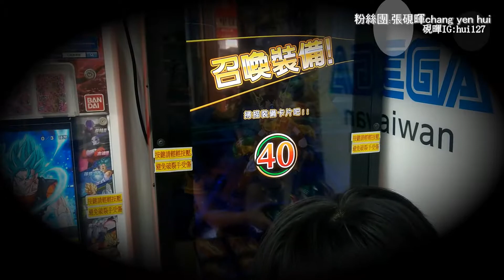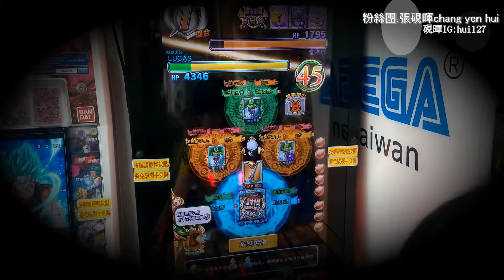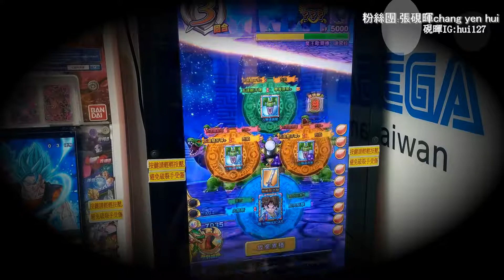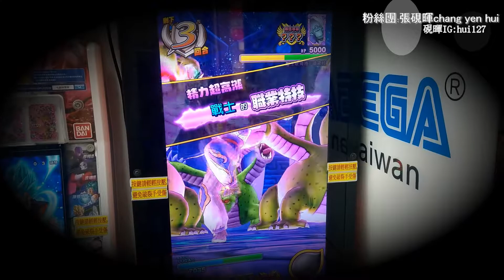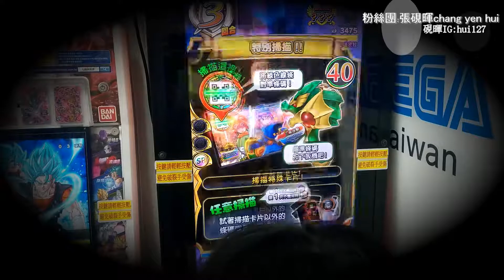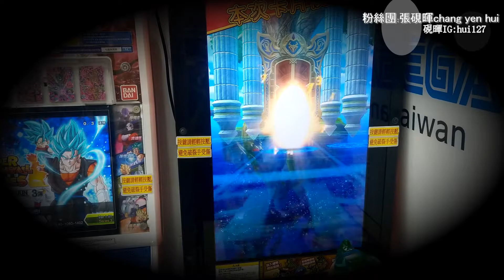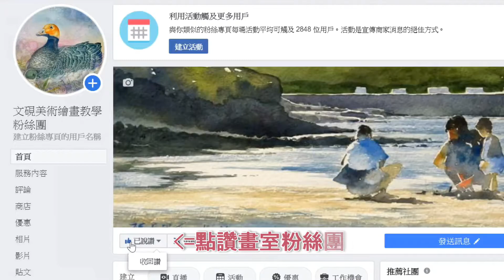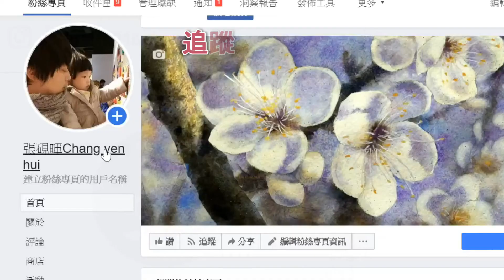135勇者鬥惡龍第5彈​~挑戰裡王!(幻魔勇者)(Vlog硯暉與兒女的冒險)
135勇者鬥惡龍第5彈​~挑戰裡王!(幻魔勇者)(Vlog硯暉與兒女的冒險)